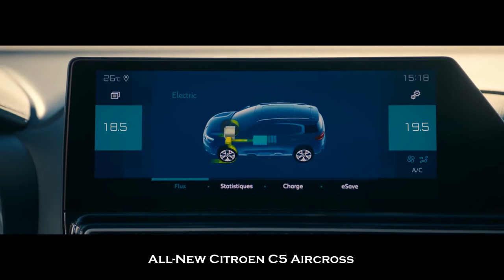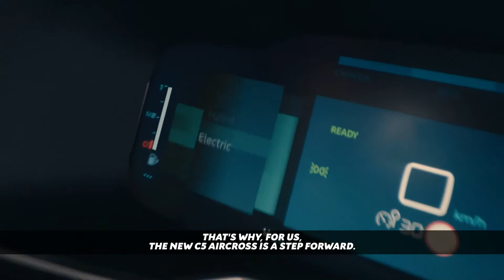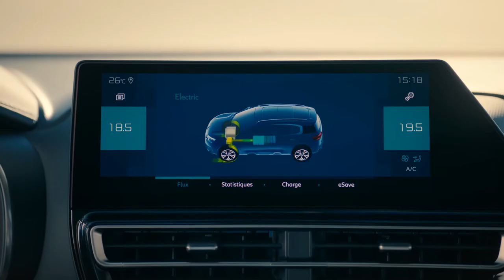BRAND NEW 2022 CITROEN C5 AIRCROSS FACELIFT | EXTERIOR | INTERIOR | COOL FEATURES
DETAILS ABOUT THE CAR:
This is the new refreshed 2022 Citroen C5 Aircorss SUV facelift. Checkout updated interior and exterior design, features and tech in this video.

The Citroën C5 Aircross has been refreshed for the 2022 model year, gaining a revised front end, new tail-lights and improved infotainment.

The changes come as Citroën targets a more premium market for the Volkswagen Tiguan rival, with improvements to comfort and space with the choice of petrol, diesel or hybrid power.

For its 2022 update, the model gains tauter lines that Citroën says gives it a more imposing presence on the road.

The French brand's logo is now 'detached' from the daytime running lights, while a new air intake has widened the front of the car. It also gains functional air curtains for improved aerodynamics.

Design changes extend to the rear, where the C5 Aircross gains new LED light clusters. It's also equipped with new styling panels, 18in alloy wheels and gloss-black roof bars.

Inside, there's an updated, chrome-decorated centre console with a more ergonomic control layout, a redesigned gear selector and, on plug-in hybrid models, a driving-mode selection button.

Two USB ports have been added and wireless smartphone charging is now available.

A new, larger (10.0in) touchscreen controls the main functions of the cabin, including climate control, joined by a 12.3in digital display behind the steering wheel.

Other new interior features include Advanced Comfort seats – as seen in the C4 and the C5X, which is set to launch in the UK later this year – with heating and massaging functions.

Petrol and diesel power continues, while the plug-in hybrid powertrain is now also available on mid-range models.

The PHEV powertrain combines a 1.6-litre turbo petrol engine with an electric motor and a 13.2kWh battery, offering up to 31 miles of electric-only driving at speeds of up to 83mph.

Citroën claims the C5 Aircross has the most boot space out of any SUV in the segment, thanks in part to sliding, reclining and retractable rear seats.

Between 580 and 720 litres of volume are available in petrol and diesel models, while PHEV variants receive 460 to 600 litres.

Meanwhile, six exterior paint colours are now available for the C5 Aircross: the newly introduced Eclipse Blue, plus Polar White, Pearlescent White, Perla Nera Black, Platinum Grey and Steel Grey.

Four colour packs can be selected to add further coloured design changes to the exterior, including Glossy Black, Dark Chrome, Anodized Bronze and Energetic Blue.